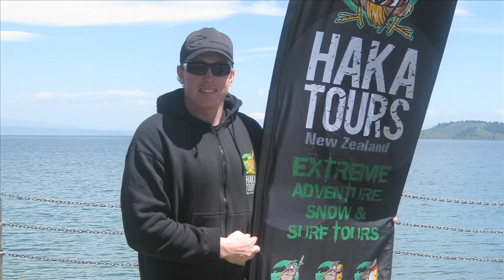GayTalk Tonight - Ryan Sanders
Ryan Sanders is a former Rugby player in new Zealand's NPC or National Provincial Cup.  This year he officially came out asking for more acceptance of gay rugby players.

In 2010 Ryan was named the Young Entrepreneur of the year and runs his own travel company Haka Tours.